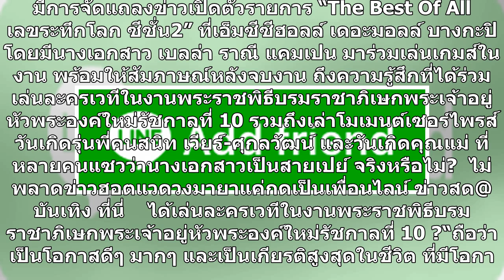เบลล่า ภูมิใจ เล่นละครเวทีงานพระราชพิธีบรมราชาภิเษก เผยโมเมนต์ดีๆ เวียร์-คุณแม่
เบลล่า ภูมิใจ เล่นละครเวทีงานพระราชพิธีบรมราชาภิเษก เผยโมเมนต์ดีๆ เวียร์-คุณแม่ วันที่ 26 เม.ย. มีการจัดแถลงข่าวเปิดตัวรายการ “The Best Of All เลขระทึกโลก ซีซั่น2” ที่เอ็มซีซีฮอลล์ เดอะมอลล์ บางกะปิ โดยมีนางเอกสาว เบลล่า ราณี แคมเปน มาร่วมเล่นเกมส์ในงาน พร้อมให้สัมภาษณ์หลังจบงาน ถึงความรู้สึกที่ได้ร...